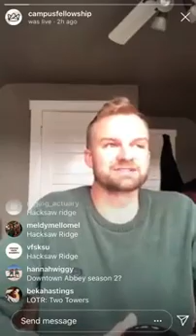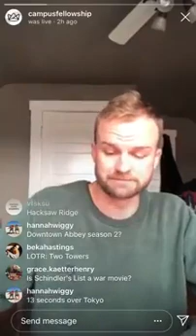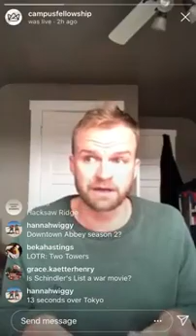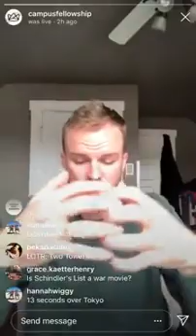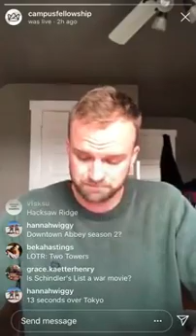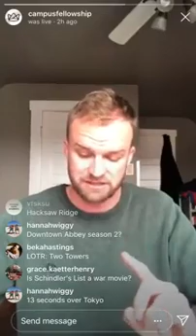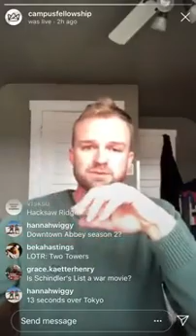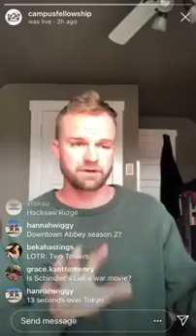New Life Series - 10 - The Life of Fellowship (Part 2)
Deep down every one of us wants to be a significant part of a group that does something big. Jacob Van Sickles goes through Philippians 1:27-2:4 explaining how others fit into a life worthy of the gospel.

Challenge: Word Study over the word "Worthy". Here are the references Jacob listed: 1 Thes 2:12, Eph 4:1, Col 1:10 and the above passage!